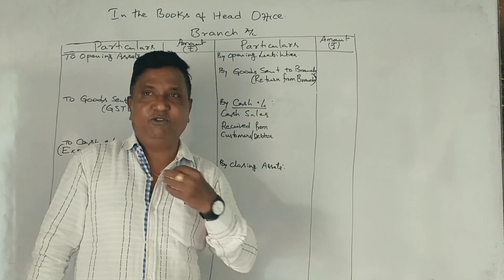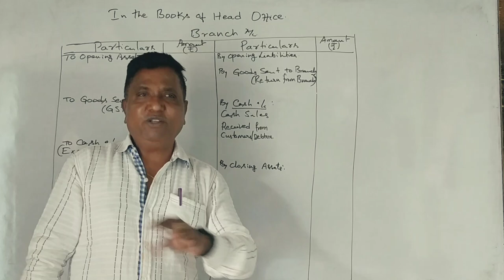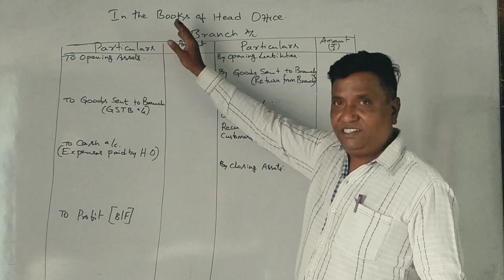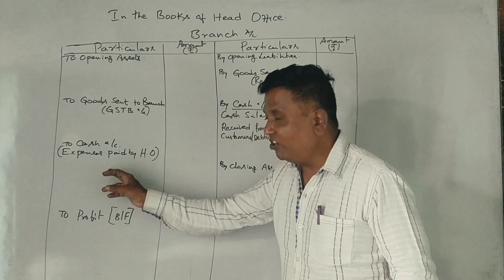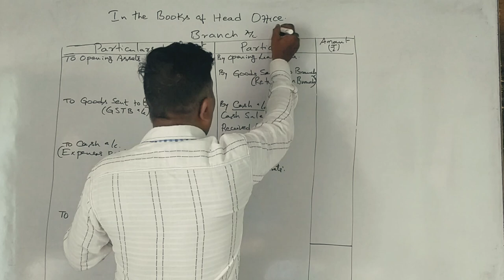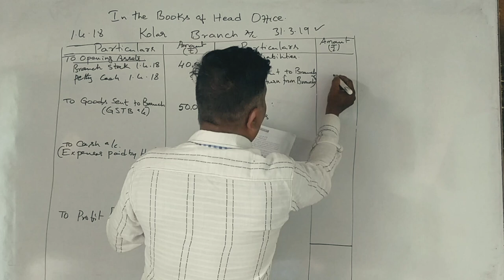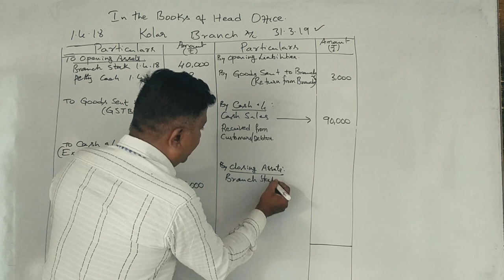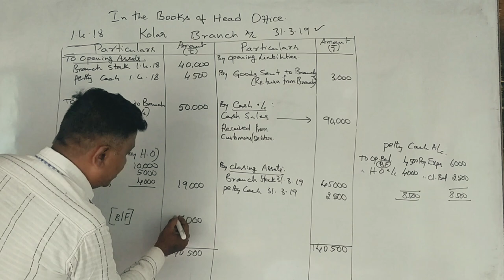Branch Accounts in Kannada PART 1 - 2019 B.Com 1st Semester Question Paper for 6 Marks) By Srinath